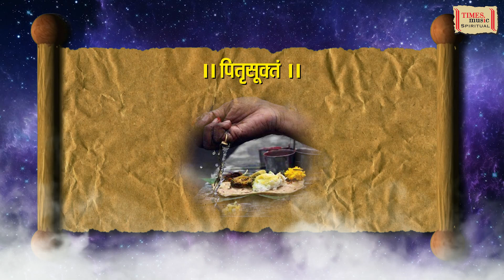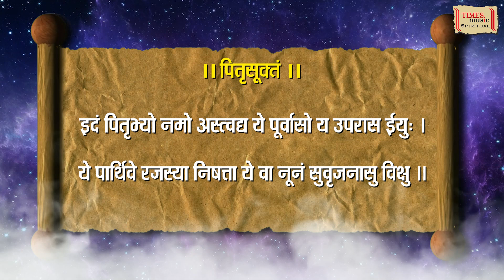Pitru Suktam | Lyrical Video | Suresh Wadkar | Ravindra Sathe | Dr. B. P. Vyas | Pitru Paksha Stotra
Pray for the departed souls this Shraddh with 'Pitru Suktam' sung by Suresh Wadkar; Ravindra Sathe and Dr. B. P. Vyas!

Song: Pitru Suktam
Album: Pitru Dosh Nivaran Stotra
Singer: Suresh Wadkar, Ravindra Sathe & Dr. B. P. Vyas
Language: Sanskrit
Composer: Dony Hazarika